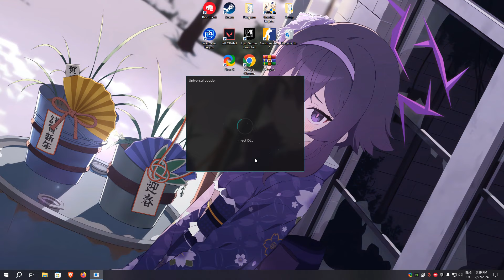BEST VALORANT UNDETECTED HACK | REACH RADIANT IN FEW DAYS | FREE DOWNLOAD!